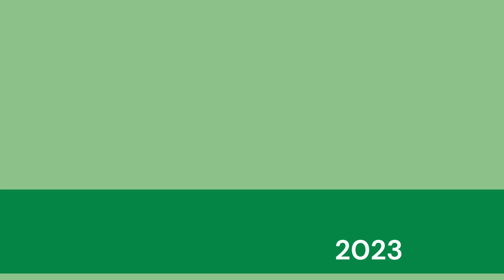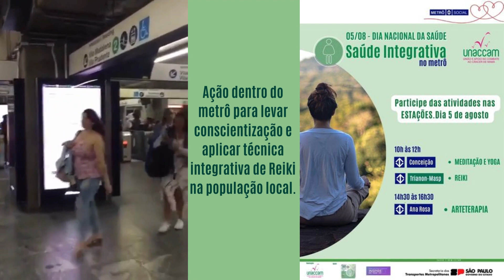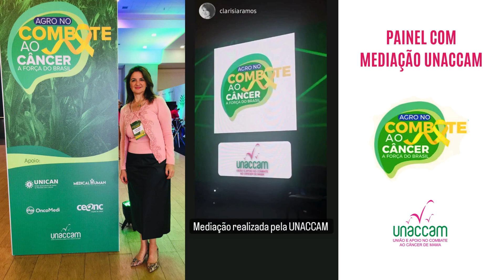RETROSPECTIVA 2023 2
Atividades da UNACCAM - União e Apoio no Comabate ao Câncer de Mama do ano de 2023.
Mulheres na Saúde.
Workshop de Saúde Mamária.
Todos Juntos Contra o Câncer  - 10º Congresso TJCC.
Outubro Rosa 2023.
    - Coletivo Pink
    - Desafio COM ELAS E POR ELAS
    - Virada Feminina em Milão
    -  3º Congresso de Câncer de Mama - Portugal
PL 2952/22 - Politica Nacional de Prevenção e Controle do Cãncer no âmbito do Sistema Único de Saúde
Assumimos o cadeira de SUPLENTE no Conselho Estadual de Saúde.

Nova Diretoria UNACCAM